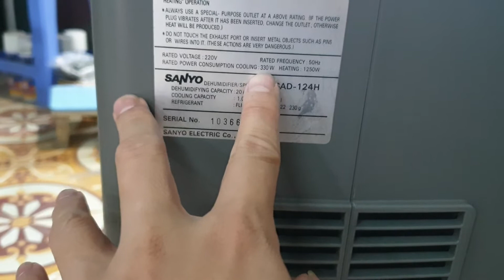0989897559- Điều hòa di đông Sanyo 4 chức năng...26/05/2021